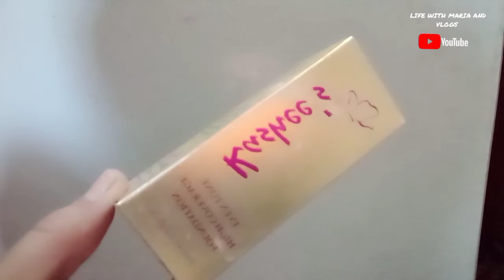Kashee's eventone high Coverge Foundation /kashee's foundation review